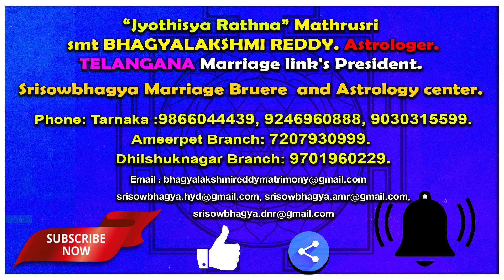Vruschika Rasi July Month Horoscope | జూలై నెల 2021 వృశ్చిక రాశి ఫలాలు | AstroBhaghyalakshmi